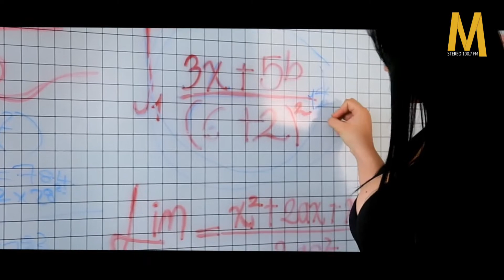🎶𝕄𝔸ℝ𝔸ℕ𝔻𝕌𝔸 𝑎𝑝𝑜𝑦𝑎 𝑒𝑙 𝑡𝑎𝑙𝑒𝑛𝑡𝑜 𝑙𝑜𝑐𝑎𝑙 🎶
Breyker, es un talento guaviarense que busca abrirse espacio en el mundo musical y hoy nos cuenta sobre su más reciente lanzamiento
“INEVITABLE". El sencillo y el vídeo fueron grabados en la ciudad de Popayán, Valle del Cauca.

🎶Qué tal les suena esta canción ?🎶